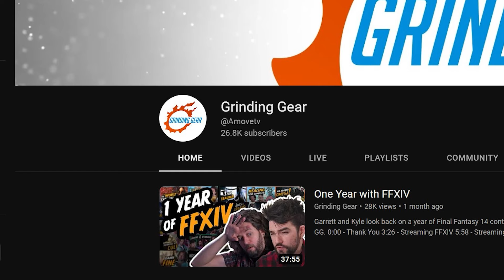Storytime With Our New Old Friend | Grinding Gear Reacts to Endwalker MSQ